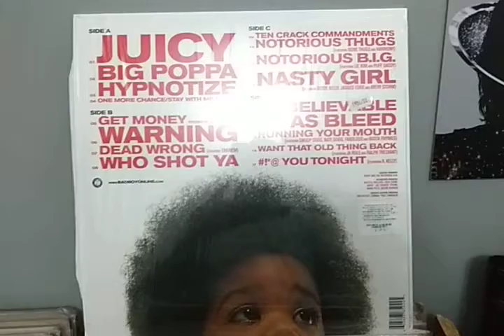The Notorious B.I.G - Greatest Hits. Destacando Big Poppa By 12 Inches Brasil